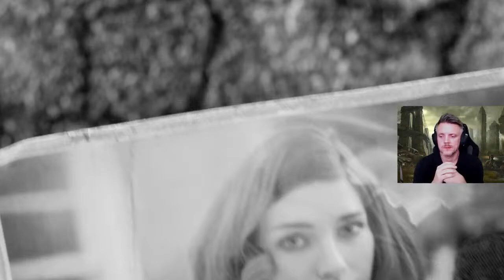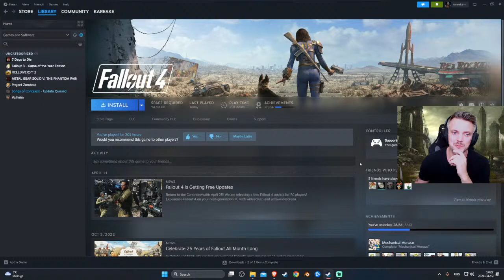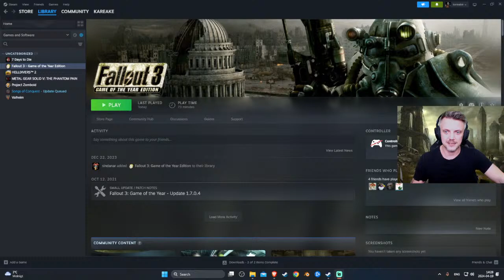If I Die I Uninstall - Celebrating Fallout TV Show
Fallout 4 on Survival Difficulty. After seeing the new and amazing Fallout show I was inspired, I want to revisit the world of Fallout, and Fallout 4 seems to be the best point to start. I will see how long I could last in the world of Fallout as myself, making my own decisions and playing my own way.
Some ground rules, and there is only one, if I die due to a bug, then I will restart from a save, I want the death to come from my own action, not some Bethesda bug. Would I have what it takes to complete the main quest of Fallout 4 or am I doomed to become another irradiated skeleton decorating the wasteland. I have been a fallout fan since the release of the first game, and while I might enjoy the older games more Fallout 4 is an great game that I think works for a permadeath playthrough. I will start from the very beginning, intro and all, no mods, just a vanilla playthrough with all DLCs and official patches, on survival mode. Come in and see how long I will make it, or see my untimely demise in the wastes of the Commonwealth.